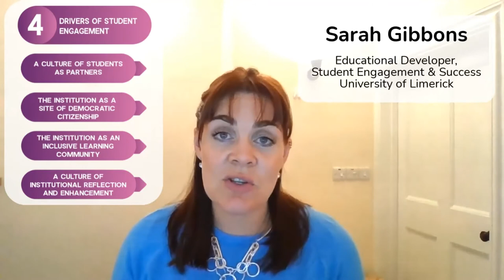The Four Drivers of Student Engagement